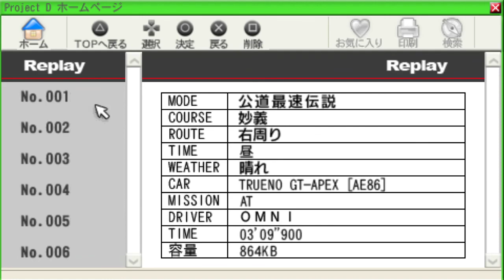Initial D Street Stage - Akagi UpHill Dry - Lancer EVO III - 2'36'772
1st time i record on this map, really bad run but i'm not used to the TST things yet. Need to improve my skill way better but it's a beginning.